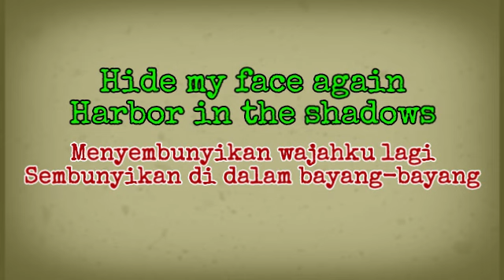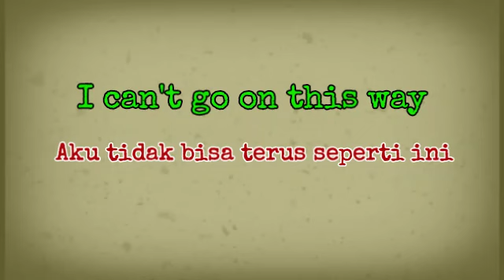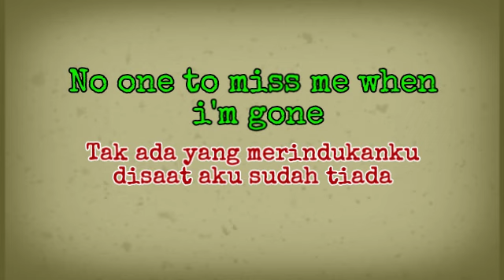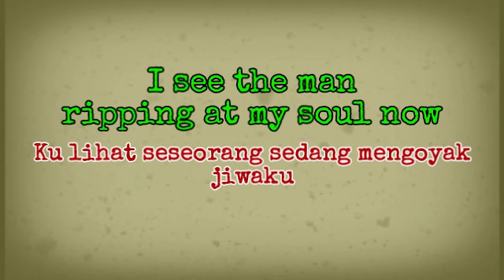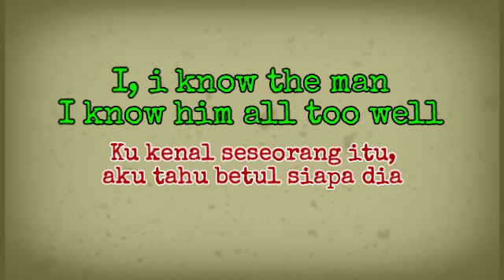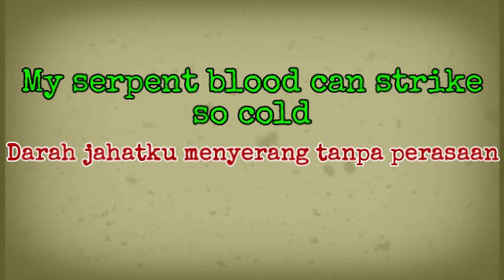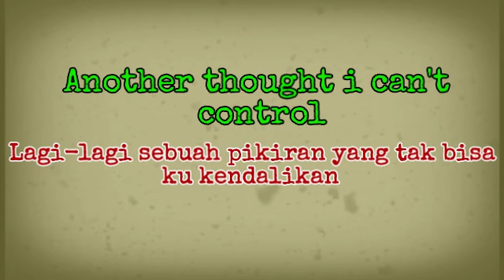Avenged Sevenfold - This Means War (terjemahan lirik)